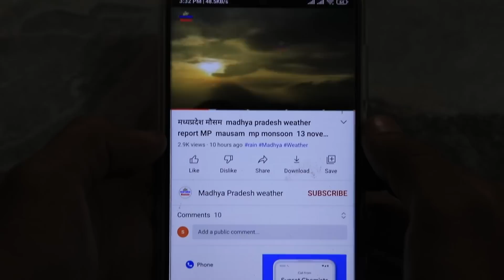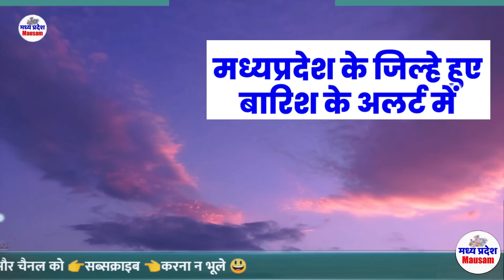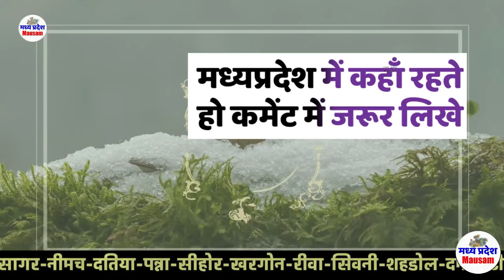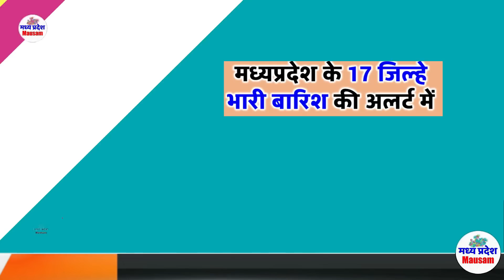मध्यप्रदेश में भारी बारिश madhya pradesh weather मध्यप्रदेश मौसम 16 अक्टूबर भारी बारिश 16 October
16 अक्टूबर मध्यप्रदेश 16 October

mumbai weather
indore weather
bhopal weather 16 अक्टूबर मध्यप्रदेश 16 October
delhi weather
gwalior weather
 16 अक्टूबर मध्यप्रदेश 16 October

मौसम केंद्र
 16 अक्टूबर मध्यप्रदेश 16 October

indore weather
16 October   2022
mumbai weather 16 अक्टूबर मध्यप्रदेश 16 October

delhi weather
 16 October   2022 16 October   2022
gwalior weather
मध्यप्रदेश मौसम  madhya pradesh weather report MP 16 October   2022 mausam  mp monsoon 16 October  2022

16 October   2022  16 October  2022

mumbai weather   16 October  2022  16 अक्टूबर मध्यप्रदेश 16 October
indore weather
bhopal weather
delhi weather
gwalior weather 16 October   2022
heavy rain heavy rain in mp Weather forecast weather forecast bhopal weather forecast bhopal today weather forecast flops weather forecast in bhopal 16 October   2022  16 October    2022

Weather Alert
मध्‍यप्रदेश में वर्षा 16 October 2022 16 October 2022
भोपाल समाचार
मौसम केंद्र

16 October   2022
madhya pradesh rain news today
meteorological department

indore weather
16 October   2022
mumbai weather

delhi weathery 16 October  2022  16 October  2022
gwalior weater
16 October   2022
bhopal weather
मध्यप्रदेश मौसम
मध्य प्रदेश में मानसून कब तक  16 October  2022
bhopal weather
मध्यप्रदेश मौसम